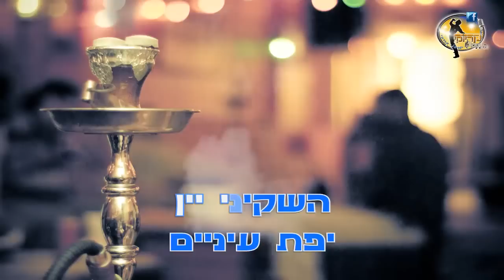מחרוזת לילה שלי - הפרויקט של רביבו - קריוקי ישראלי מזרחי (פרומו)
"לילה שלי" - המחרוזת המלאה מהפרויקט של רביבו - עכשיו ב- "קריוקי שראלי מזרחי"
לעוד קריוקי איכותי הכנסו לעמוד הפייסבוק שלנו :

◄עיצוב ועריכת קריוקי: "קריוקי ישראלי מזרחי"
◄הכנת פלייבק : גלעד ארוש

◄יוצרי השירים :
לילה בכנען | מילים: יעקב ליכטמן, לחן: ניסן כהן מלמד
השקיני יין | מילים: משה גיאת, לחן: פריד אל אטרש
לילה שלי | מילים: אבי רן טוויג, לחן: עממי
כוכב זורח | מילים: ג'ו עמר, לחן: טורקי עממי
איך שהיא | מילים: יונה רועה, לחן: אלי לוזון